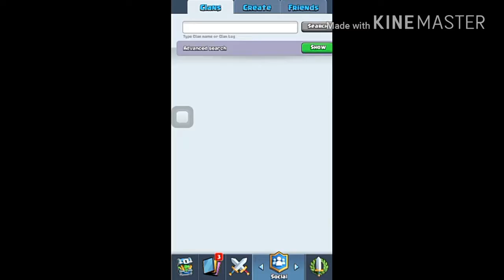#4 OMG ITS SO CLOSE😨😨😨!!!!!! TROPHY PUSHING TO ARENA 4 🏆(1100)